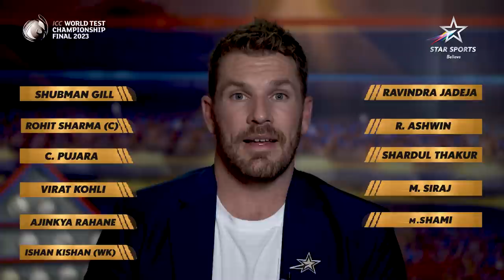WTC 2023 Final | Aaron Finch Picks Playing XI For India In The UltimateTest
“A well-rounded team,” says AaronFinch as he names his line-up for India in the upcoming WTCFinals! 💪🏼
Do you agree with his playing XI?

Tune-in to WTCFinalOnStar
June 7-11 | 2 PM onwards | Star Sports Network & Disney+ Hotstar.